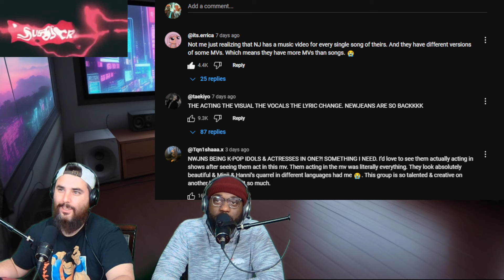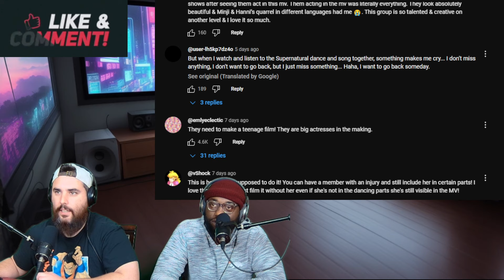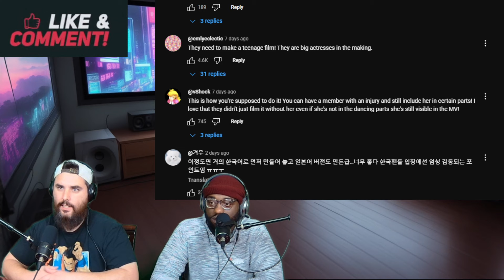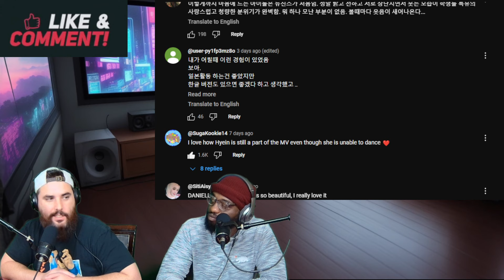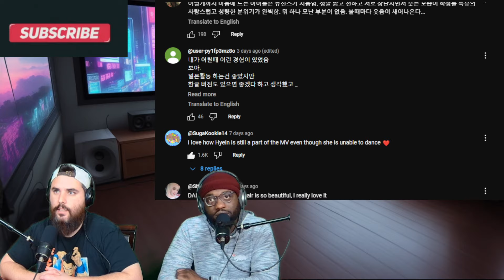NewJeans Can't Miss! (뉴진스) ‘Supernatural’ Official MV (Part.2) Reaction